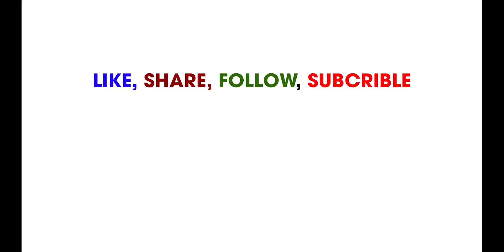🌺 Quang Thi, Cha đẻ kịch kinh dị NGƯỜI VỢ MA kỷ lục suất diễn sân khấu kịch Việt Nam | ThanhHaiTV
☘ Mới đây, Tháng 4/2021, chương trình KÝ ỨC VUI VẺ phát sóng trên VTV3, đã đưa khán giả quay trở lại gặp gỡ những Nghệ sĩ tham gia vở kịch NGƯỜI VỢ MA từ những ngày mới ra mắt tại sân khấu kịch Phú Nhuận (nghệ sĩ Hồng Vân). Chương trình đã gợi lại những hình ảnh huy hoàng của một vở kịch lạ, khi kịch bản do một nhà báo “tay ngang” viết, đề tại kinh dị nhưng lại tạo ra suất diễn sân khấu lên đến vài ngàn suất, kỷ lục sân khấu Việt Nam. Chương trình làm sống lại ký ức vui vẻ về vở kịch đặc biệt đã để lại ấn tượng đặc biệt với bất cứ ai xem nó.
Vở kịch người vơ ma, sau 15 năm, đến nay đã có vài ngàn suất diễn phục vụ hàng trăm ngàn lượt khán giả tại nhiều tỉnh thành, từ Huế tới miền Tây, sân khấu luôn đông nghẹt khán giả.

☘Thể loại:  Kinh dị - Tâm lý
Tác giả:          Xuyên Lâm (Nhà báo Quang Thi)
Đạo diễn:  Thái Hòa
Cố vấn nghệ thuật: NSND Hồng Vân
Sân khấu kịch Phú Nhuận (Hồng Vân) sân khấu kịch Hồng Vân
Diễn viên:  Ốc Thanh Vân, Kim Huyền, Minh Nhí, Hoà Hiệp, Diệp Tiên, Hoàng Linh, Hải Sơn...

☘ Nhà báo Quang Thi viết kịch bản Người vợ ma năm 2003, dựa trên một câu chuyện có thật được đọc trên báo từ lâu.
Vở Kịch đã được Đạo diễn Thái Hòa dàn dựng, cùng với cố vấn nghệ thuật của NSND Hồng Vân, và sự thể hiện xuất sắc của các nghệ sĩ ốc Thanh Vân, Kim Huyền, Minh Nhí, Hòa Hiệp. Người vợ Ma sau khi ra mắt đã tạo nên cơn sốt phòng vé sân khấu kịch và xu hướng kịch mới tại VN: kịch Kinh dị. Vở kịch vẫn Luôn đạt được suất diễn nhiều nhất và làm mưa gió trên thị trường kịch Việt Nam trong suốt nhiều năm liền, đặc biệt những năm 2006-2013 và tiếp tục nhiều suất diễn cho đến hiện nay.

☘ Bản quyền Thực hiện: THANH HẢI TV

ENGLISH:
☘ Recently, in April 2021, the program HAPPY MEMORY VTV3, brought the audience back to meet the artists who participated in the play THE VU MA by Xuyen Lam (Quang Thi) from the early days of its release. at the Phu Nhuan theater stage (artist Hong Van) 15 years ago.

👉 Copyright Performed: THANH HAI TV
The program recalled the glorious images of a strange play, when the script was written by a "hands-on" journalist, based on horror, but created a theatrical performance of up to several thousand performances, a world record. Vietnamese stage. The show revives the joyful memory of the particular play that left a special impression on anyone who watched it.
☘ The play The Vampire, after 15 years, has now had several thousand performances serving hundreds of thousands of audiences in many provinces and cities, from Hue to the West, the stage is always packed with audiences.

☘ Genre: Horror - Psychological
Author: Xuyen Lam (Journalist Quang Thi)
Directed by: Thai Hoa
Artistic Advisor: People's Artist Hong Van
Phu Nhuan Drama Theater (Hong Van) Hong Van Drama Theater
Actors: Thanh Van, Kim Huyen, Minh Nhi, Hoa Hiep, Diep Tien, Hoang Linh, Hai Son...
Journalist Quang Thi wrote the script Ghost Wife in 2003, based on a true story told by his mother and he read in the newspaper a long time ago.

🌺 The play was staged by Director Thai Hoa, together with the artistic advisor of People's Artist Hong Van, and the excellent performance of snail artists Thanh Van, Kim Huyen, Minh Nhi, Hoa Hiep. Ma's wife, after debuting, created a fever at the theater box office and a new drama trend in Vietnam: Horror plays.
For many years in a row, VU MA has always achieved the most performances and stormed the Vietnamese theater market, especially in the years 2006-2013 and continues to have more performances until now.

Copywrite by: THANH HẢI

VIETNAM STORIES - Kể chuyện theo cách của bạn!

👉 Lê Thúy Hòa, Thái Bình School, Hướng nghiệp để Thành công.